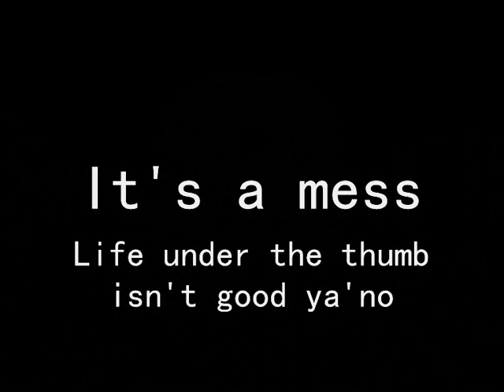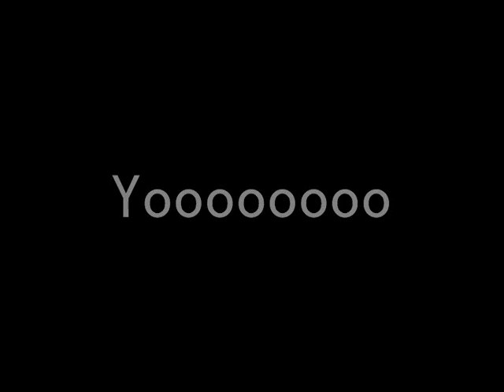BC - Under the Thumb (Tribute To Robert Painter)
This is a song i made up using the backing tack from Disney's A Little Mermaid 'Under The Sea'. Comment and Rate.